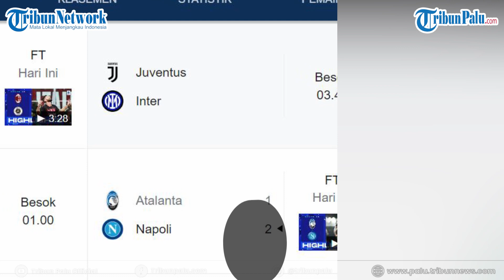AC Milan Buntuti Napoli Setelah Menang Dramatis Kalahkan Spezia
TRIBUNPALU.COM - Klasemen Liga Italia 2022/2023 sangat dinamis di delapan besar seiring berjalannya lanjutan pertandingan pekan ke-13.

Napoli kokoh di puncak klasemen sementara dengan 32 poin, setelah berhasil mengalahkan Atalanta dalam laga, Minggu (06/11/2022) dini hari.

Adapun yang naik ke posisi kedua membuntuti Napoli, yakni AC Milan yang sukses mengalahkan Spezia.

Sumber:
Screen Capture it Google